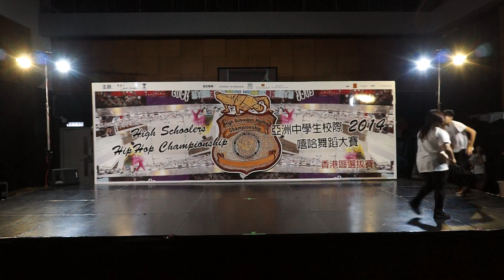粉嶺禮賢會中學｜High Schooler Asian Hip Hop Championship 2014｜香港區選拔賽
主辦：協青社嘻哈學校
資助機構：民政事務局、青年事務委員會

★★香港選拔賽比賽詳情★★
香港選拔賽 (港九區及新界區)
★比賽日期★︰2014年3月30日(星期日)
★比賽時間★︰下午3時開始
★比賽地點★︰協青社室內運動場 (西灣河聖十字徑2號)

★入場費★：全免
★參賽資格★：香港全日制文化中學學生

★評判★：
1. BBoy ChaCha (Rhythm Attack / Boogie Renaissance)
2. Rock Fang (SD Crew)
3. Angela Hang (StudioDanz)
4. Future (USA / Elements of Freedom)

★獎項★：
港九區校際冠軍︰獎品+ 獎盃
新界區校際冠軍︰獎品+ 獎盃

★★ 比賽形式 ★★
1. 每隊人數只限2 -- 20。
2. 以排舞形式進行，每隊編排3 -- 8分鐘的舞蹈。
3. 舞種需以街舞為主，包括Breaking、Locking、Popping、Hip Hop、House、Waacking、 Street Jazz。
4. 比賽會以計分制的形式進行。是次比賽將會於港九區及新界區兩組組別中，合共選出最高分之16隊進入亞洲總決賽。

★★ 比賽規則及注意事項 ★★
1. 參加隊伍必須以學校作單位。
2. 參加者現時必須就讀全日制文化中學，並就讀同一所學校。
3. 每間學校最多可派兩隊出賽，但兩隊之參加者不可重覆。
4. 參賽隊伍初賽組別將會以學校的地理位置分別。

備註：
1. 參加者必須出示有效之學生証明。如未能出示，將不獲參賽資格。
2. 參加隊伍在繳交報名費後方為成功報名。
3. 在截止報名日期後，所有資料將不得更改。

港九區抽籤結果
1. 香港仔工業學校 -- Just For Fun
2. 香港中國婦女會馮堯敬紀念中學 - Mind -- Crook
3. 陳樹渠紀念中學
4. 天主教普照中學1隊
5. 廠商會中學 - S.H.E Crew
6. 香港道教聯合會青松中學 - Back 2 Da Oldskool
7. 顯理中學 - Shake The Horse
8. 天主教普照中學2隊
9. 香港兆基創意書院
10. 高雷中學
11. 聖母玫瑰書院
12. 香港兆基創意書院 - Just for Fun
13. 樂善堂梁銶琚書院 -- Cozfree
14. 佛教大雄中學
15. 石籬天主教中學

新界區抽籤結果
1. 圓玄學院內明妙法寺陳呂重德紀念中學 -- CLCT Danso
2. 真道書院
3. 浸信會永隆中學 -- EfreeE
4. 聖公會林護紀念中學
5. 東華三院馬振玉紀念中學 - 1 More
6. 釋慧文中學
7. 佛教黃允畋中學 -- BWWTC
8. 田家炳中學 -- Firework
9. 田家炳中學 -- Prisoner
10. 裘錦秋中學(葵涌)
11. 粉嶺禮賢會中學 - FRC Air Dance
12. 聖公會聖三一堂中學 - HTCSS Hip Hop
13. 香港道教聯合會圓玄學院第三中學 - YY3 Girls' Power
14. 佛教沈香林紀念中學 -- Legend
15. 紡織學會美國商會胡漢輝中學
16. 佛教大光慈航中學 - Nano Level 納米級

本會資料★：
中心地址：西灣河聖十字徑2號12樓
開放時間：星期一至六9:00am -10:00pm，星期日及公眾假日休息
銀行戶口：HSBC 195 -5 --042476
支票抬頭︰Youth Outreach 或 協青社
查詢方法︰如有任何問題，可致電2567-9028予羅寶儀(Clara) 小姐查詢。

★★亞洲總決賽比賽詳情★★
★比賽日期★︰2014年5月31日(星期六)
★比賽時間★︰下午四時至晚上10時
★比賽地點★：尖沙咀文化中心露天廣場C

★★亞洲學生舞蹈營詳情★★
★活動日期★︰2014年6月1日(星期日)
★活動時間★︰中午12時至黃昏6時
★活動地點★：協青社室內運動場